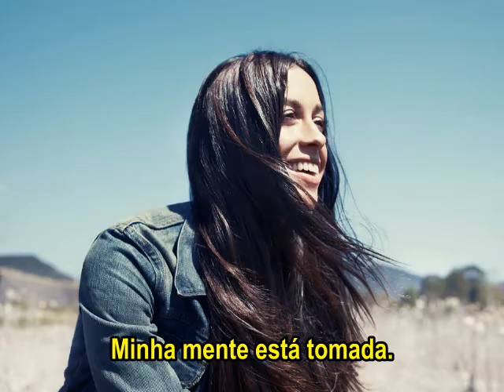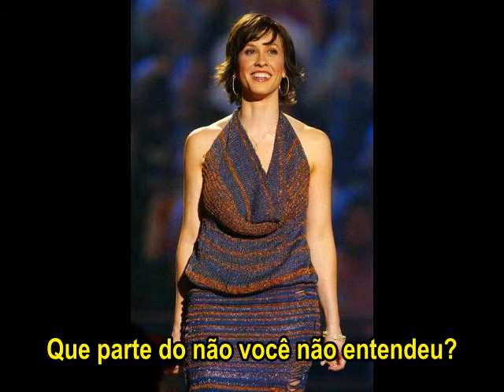Alanis Morissette - No - tradução - legendado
Não. Para mais vídeos traduzidos de Alanis, veja em meu Canal. Obrigado.